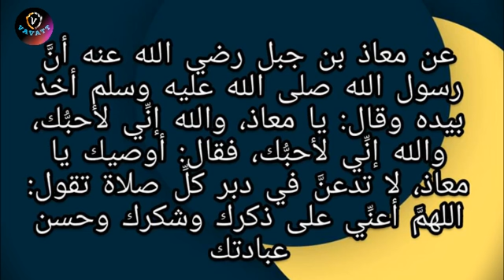M Salahudheen Madani നമസ്കാരത്തിൽ സലാം വീട്ടിയാൽ ഈ പ്രാർത്ഥന നടത്താതിരിക്കരുതേ....